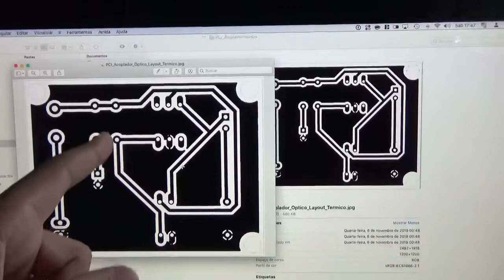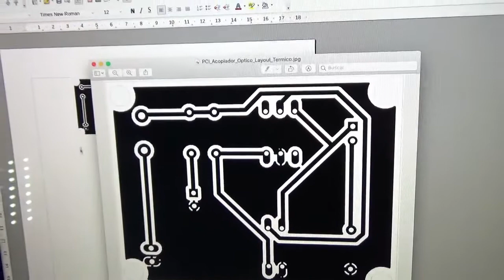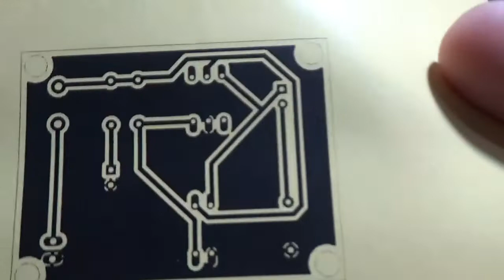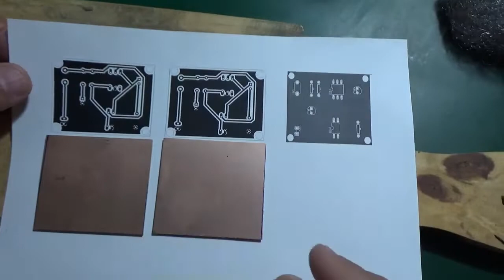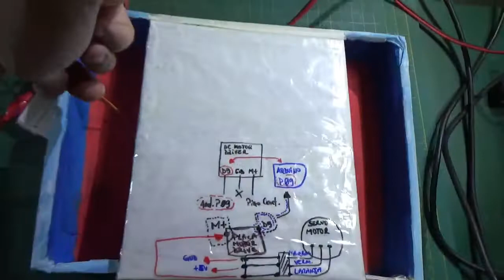Série 05 - CONFECCIONANDO A PCI DO TESTADOR DE ACOPLADOR ÓPTICO (Processo Térmico)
Neste mais novo video da Série sobre nossa Placa capaz de testar Acopladores Ópticos, falaremos do video 5 da série!

Isso mesmo! Vamos neste video, falaremos sobe COMO CONFECCIONAR a PLACA DE CIRCUITO IMPRESSO do nosso TESTADOR DE ACOPLADOR ÓPTICO através do PROCESSO TÉRMICO (em casa)! ;)

É isso mesmo Pessoal! Será que você sabe como "FABRICAR" (confeccionar)  a sua placa de CIRCUITO IMPRESSO "MADE IN HOME" do tipo "DO IT YOURSELF" diretamente na sua própria Bancada de Eletrônica?! o.O

Bom, depois de assistir esse CURTO video, você saberá isso tudo e MUITO MAIS, de forma totalmente GRATUITA! ;)

Tá curioso(a)?! ;)